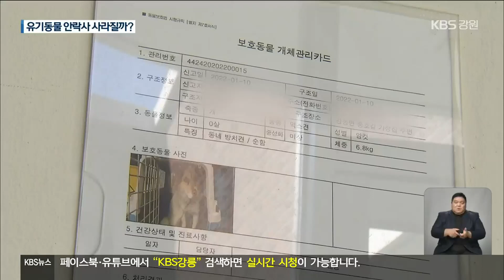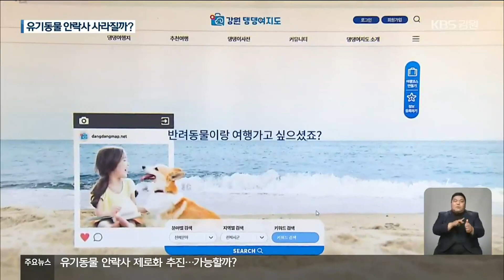유기동물 안락사 제로화 추진…가능할까? / KBS 2022.07.29.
[앵커]

 좀처럼 줄어들지 않는 유기동물의 문제는  어제오늘 일이 아닌데요,

 강원도가 전국 최초로  유기동물 안락사를 없애기로 했는데, 기대가 있는 반면,  우려도 함께 나오고 있습니다.

 [리포트]

 지난 5년 동안 강원도에서 발생한 유기동물은 모두 2만 7천여 마리.

 해마다 평균 5천 마리가 넘었습니다.

 이 가운데 절반은 기존 가족의 품으로 돌아갔거나, 새 보금자리를 찾았습니다.

 하지만  전체 유기동물의 15%, 4천백여 마리는  결국, 안락사 처리됐습니다.

 유기동물 보호 공간이 부족하다는  이유 때문입니다.

 남겨진 동물들은 이렇게 보호소에 지내며  새로운 주인을 기다리고 있습니다.

 강원도가  전국에서 처음으로 유기동물 안락사를 없애는 방안을 추진합니다.

 동물병원 등과 연계하거나 보호소를 확대해 수용 공간을 늘린다는 구상입니다.

 [이상록/강원도청 반려동물팀장 : "반려동물의 양적 팽창에 따라서 생명 존중 등 선진 반려동물 문화 조성이 필요한 상황입니다."]

 하지만 시설 확충만이 답은 아니라는 지적도 나옵니다.

 강릉시가 지난해 예산 20억 원을 들여 유기동물 보호소를 확장 이전했지만, 일 년 만에 포화 상태로 되돌아갔습니다.

 [홍의천/강릉시농업기술센터 동물보호담당 : "145마리가 적정 시설물로 (조성)했는데 이제 좀 유기견이나 여러 가지 증가로 인해서 178마리를 관리하고 있습니다."]

 전문가들은 무분별한 개체 수 증가 억제를 위한 중성화 수술 지원 확대 등 여러 대안이 병행돼야 한다고 주장합니다.

 반려동물에 대한  사회적 인식 개선도 빠질 수 없습니다.

 [송지성/동물자유연대 위기동물대응팀장 : "시설적인 면은 어쨌든 많은 한계점이 있다 보니까 이런 것을 보완하기 위해서 도민들을 대상으로 유기동물 입양 홍보 활성화를 하는 방법도 있을 것이고…."]

 반려견 정보를 한데 모은 이른바 '강원 댕댕여지도'를 만드는 등, 반려동물 친화정책을 펴온 강원도.

 '유기동물 안락사 제로화'라는 쉽지 않은 도전이 성공을 거둘지 주목됩니다.